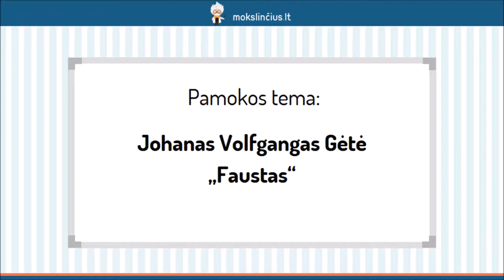Johanas Volfgangas Gėtė – „Faustas“ - Mokslinčius.lt - Tavo mokytojas telefone !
Šioje pamokoje susipažinsime su vienu svarbiausių vokiečių švietimo epochos rašytojų Johanu Volfgangu Gėte. Aptarsime svarbiausius rašytojo biografijos momentus, ryškiausius kūrybos bruožus, tačiau šį kartą didesnį dėmesį skirsime kūriniui “Faustas”. Aptarsime keletą reikšmingesnių kūrinio vietų bei tragedijoje veikiančius personažus.